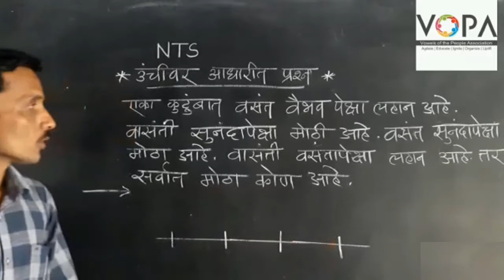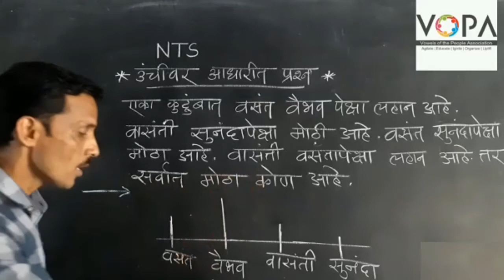१० वी | राष्ट्रीय प्रज्ञा शोध परीक्षा | बुद्धिमत्ता | उंची रांगा व बैठक व्यवस्था | V2 | V-School